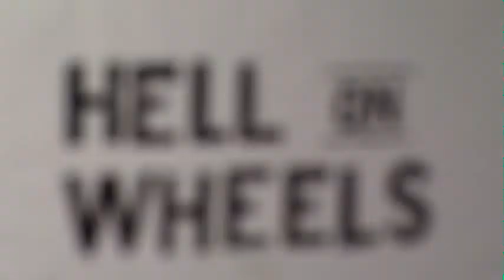Behind The Scenes - Hell On Wheels Part 2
On the red carrpet with the stars from Hell On Wheels at the Season 3 Premiere.